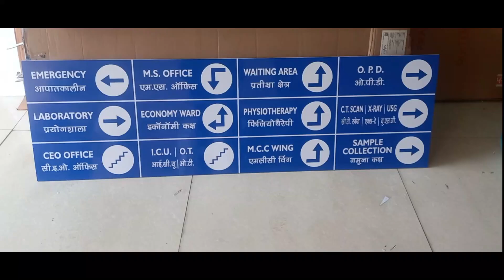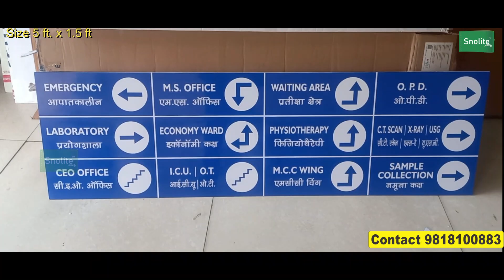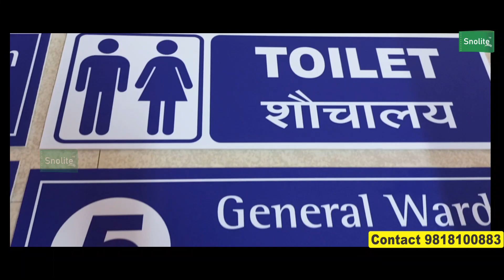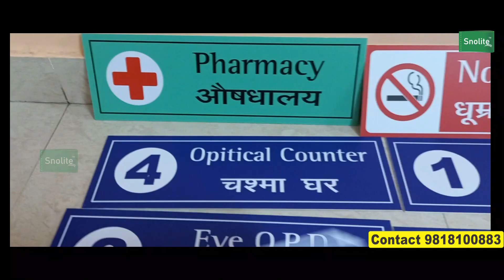HOSPITAL DRINKING WATER SIGNAGE HOSPITAL CANTEEN/CAFÉ SIGNS HOSPITAL NAME BOARD SIGNS